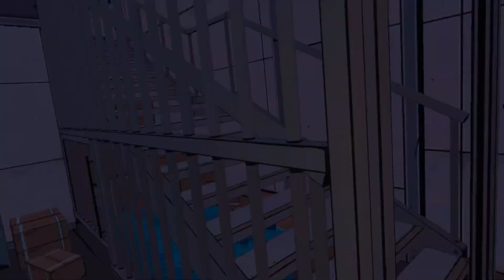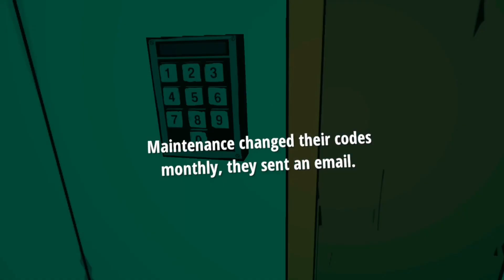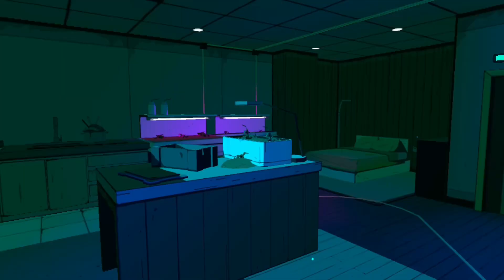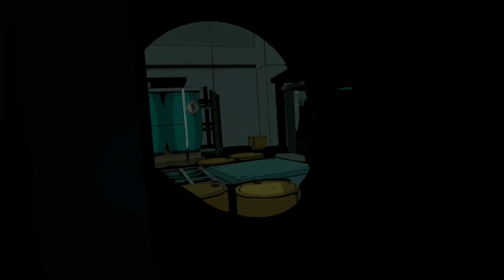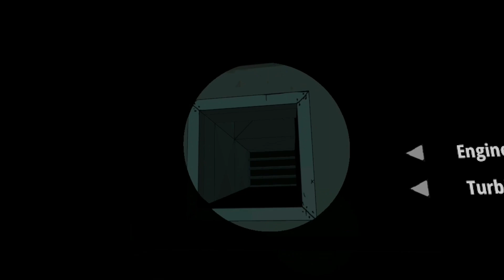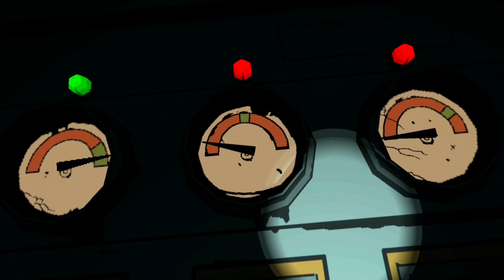Help is so dark I can’t see them…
Help the power went out and I can’t see anything

Can I escape the dark pipes or become a corps in one